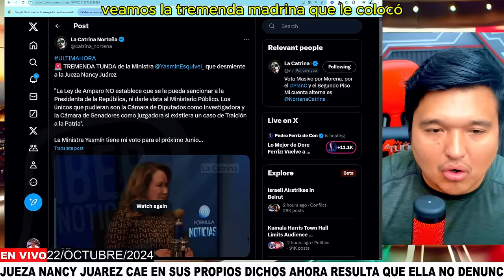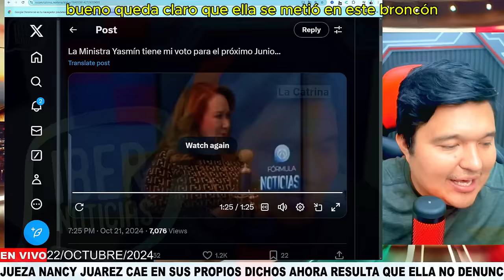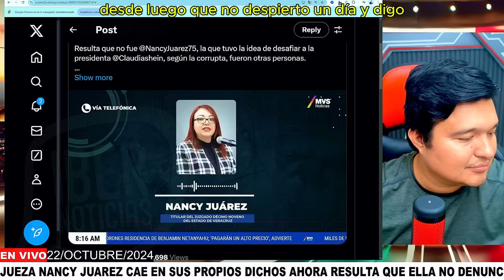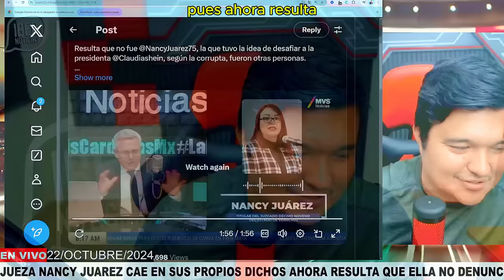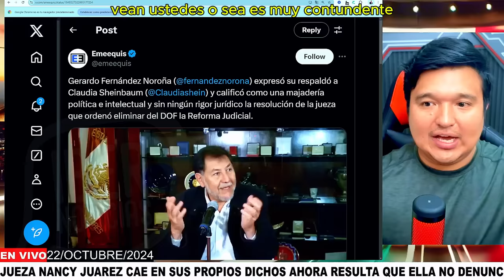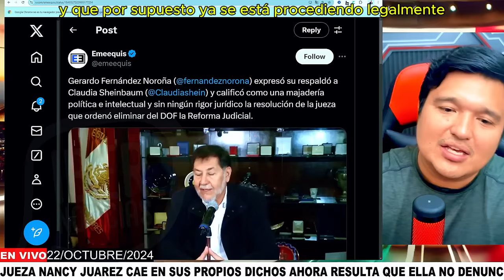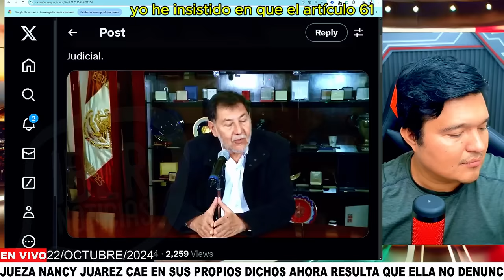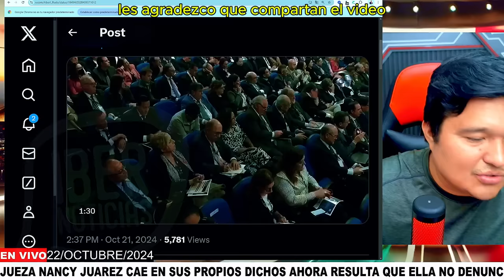🚨YA SE DOBLÓ LA JUEZA🚨 MINISTRA LE DIO EL ULTIMÁTUM EN PALACIO CELEBRAN SU RETIRADA EN PLENO MARTES